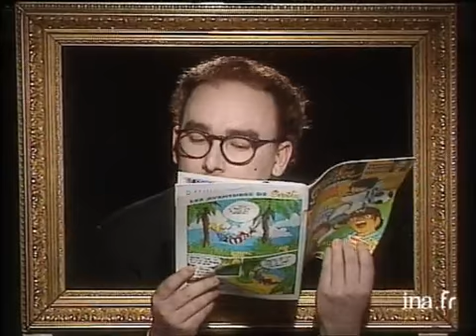Jeu info? Intox? Le premier syndicat français de psychologues pour chiens? - Archive INA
Philippe GUERIN révèle aux sosies de ZORRO et de Sergent GARCIA ainsi qu'à DOROTHEE que le reportage consacré au premier syndicat de psychologues pour chiens est une véritable info. Annonce des scores par Laurent BAFFIE. Images d'archive INA